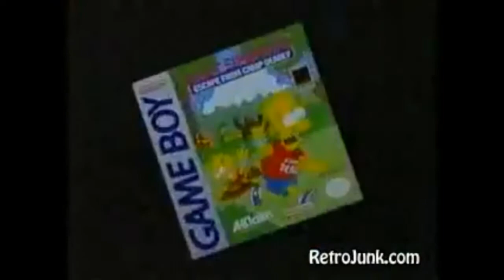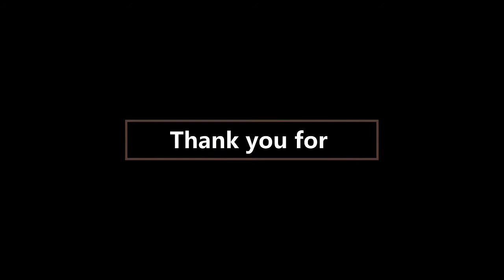Flyers Pregame Report Flyers Blues